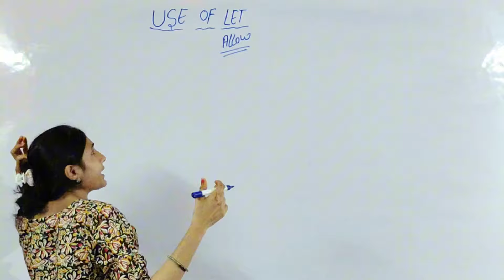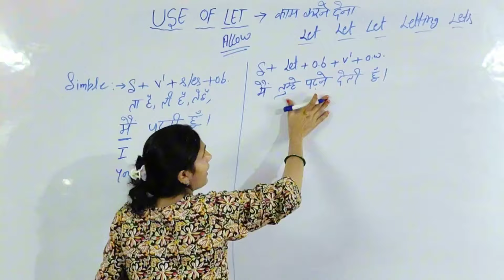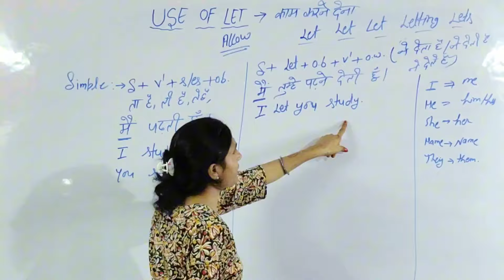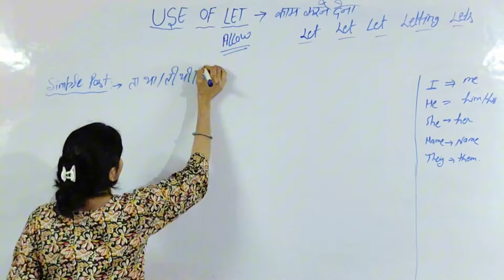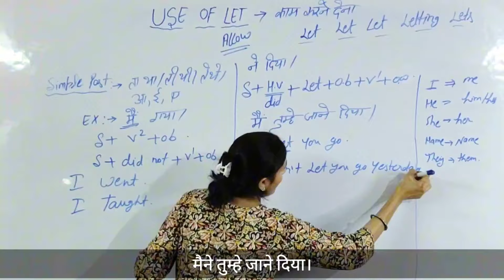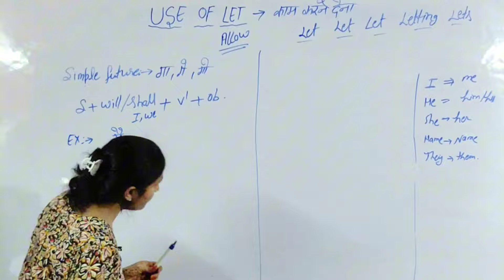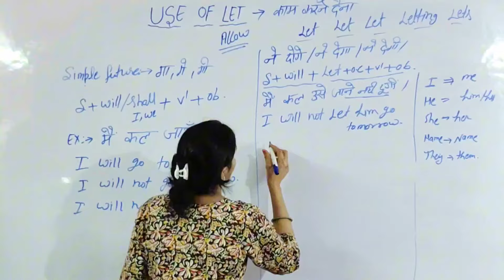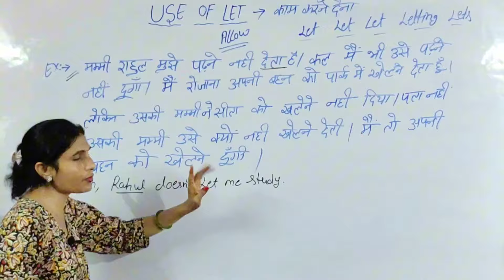Some Different English Structures | Advance English Structures #18 | NSY LEARNING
english structure
spoken english
english practice
english grammar
english speaking
english sentence structure
advance structure
english
special structures
english conversation practice
learn english
english speaking course
english speaking
practice english
english conversation
practice english
english conversations
learn english
english conversation
speak english
english course
english vocabulary
learn english
english bolna sikhen
spoken english
english bolna sikhe
basic english
english speaking
english grammar
english sikhe
english spoken
इंग्लिश
अंग्रेजी
special structures
english with khushi
english speaking practicekhushi english
spoken english
english speaking course,